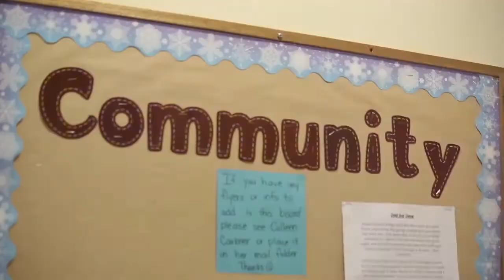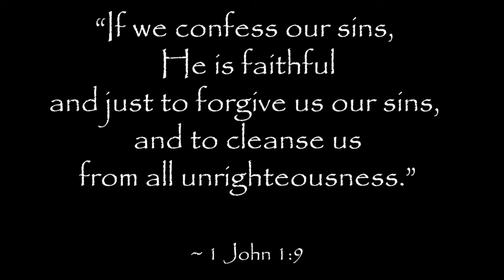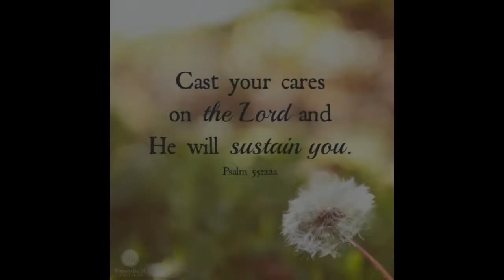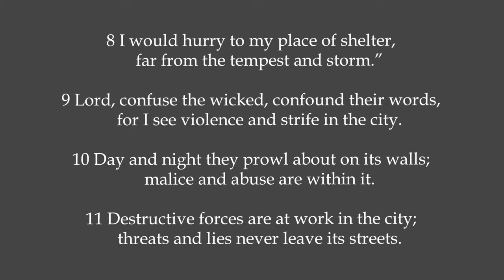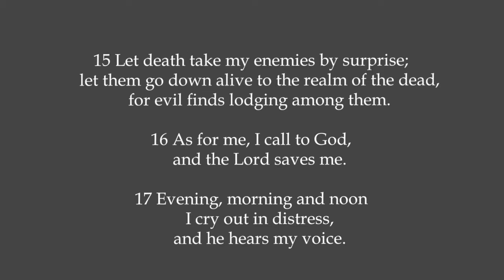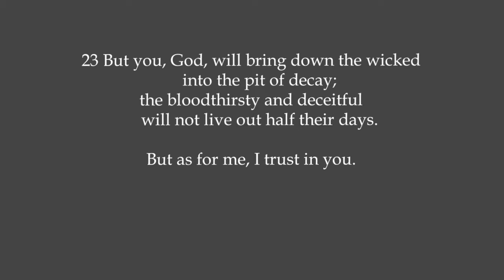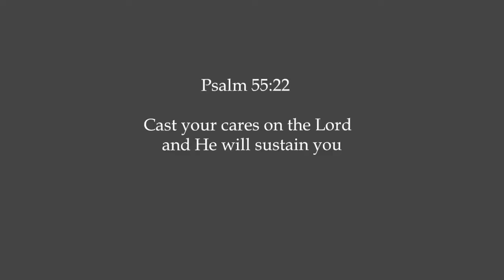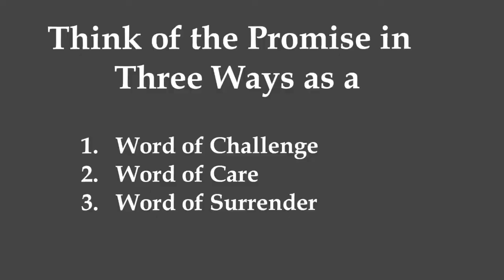Cast Your Cares on the Lord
Rev Tom Cullen  Sunday April 11, 2021